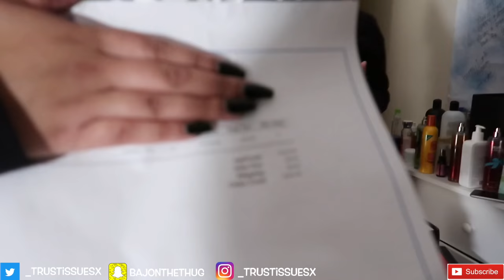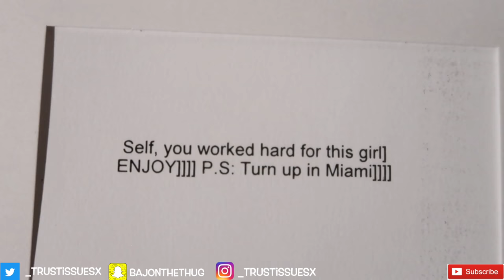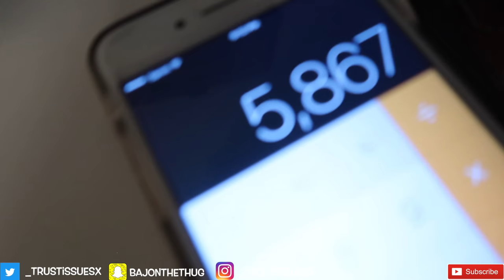MAJOR Sneaker Haul PT. 1 $6,000 (NIKE, REEBOK, JORDANS, YEEZYS, GUCCI, VERSACE)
HUGE sneaker haul 2017 ft Nike, Reebok, Jordans, Yeezys, Gucci, Versace.

Hey Guys welcome back to BAJONTV. Today's video is just ONE PART of some of my sneakers. This little amount came to be $6,000!

➜@BAJONTHETHUG on Snapchat
➜@_TRUSTissuesx on Twitter and Instagram

[TAG YOUR FAVORITE SNEAKER HEAD FEMALES]